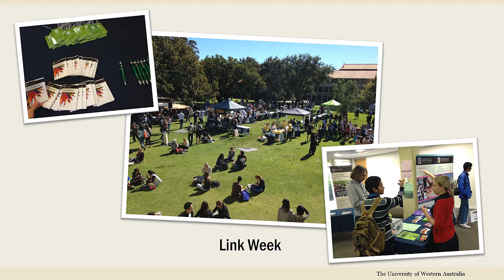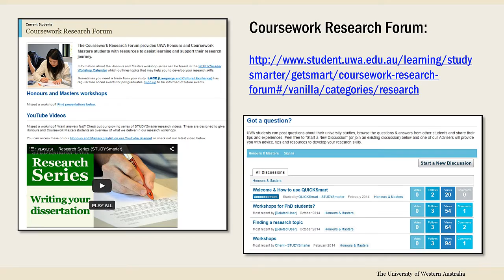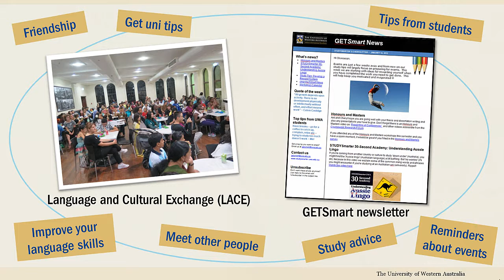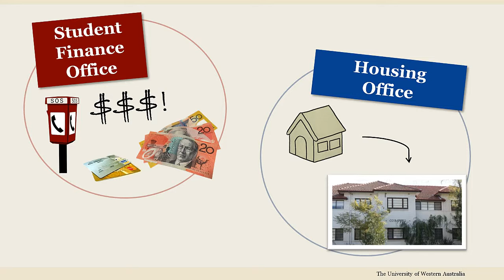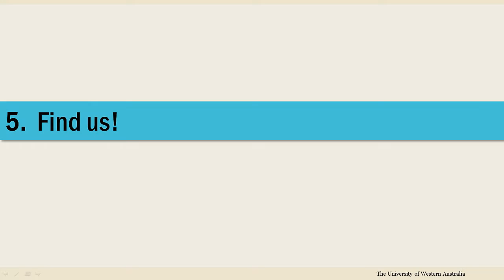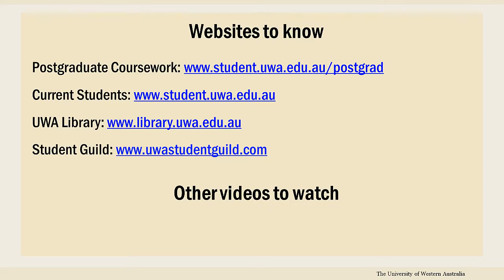Part III: Services for Postgraduate Coursework Students at UWA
Student Support Services provides UWA postgraduate students with support programs and plenty of resources to help make your postgraduate life smooth and hassle-free. For more information about services available to you,